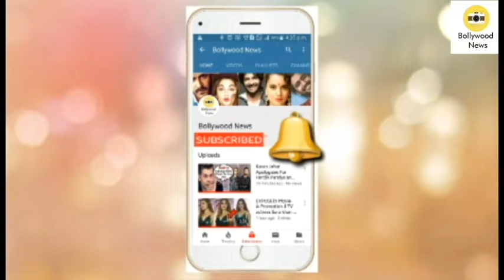Tiger Shroff With Injured Leg Attend Student Of The Year 2 Screening